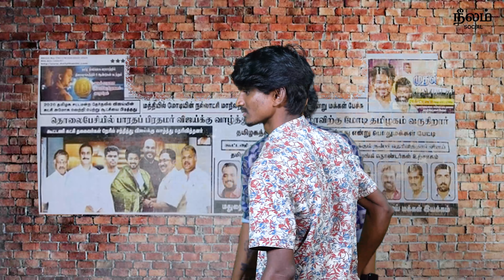தண்ணி கேட்டா Prank பண்ணும் ஜி | அரசியல் வறுவல் | Episode 04 | Neelam Social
Creative Producer
Clinton King

Cast
Thilip Kumar
Clinton King
Umesh
Ajith
Arun
Prakash
Ravi

Videographer
Arun

Editor
Thip Kumar

Graphic Designer
Arun